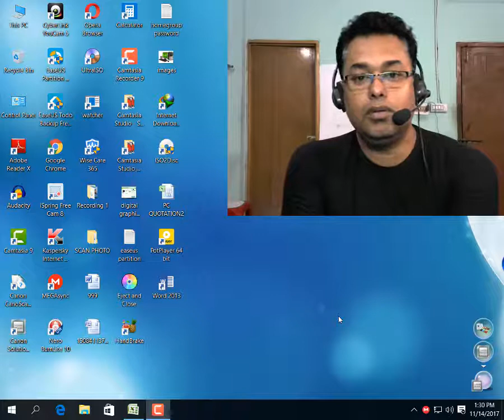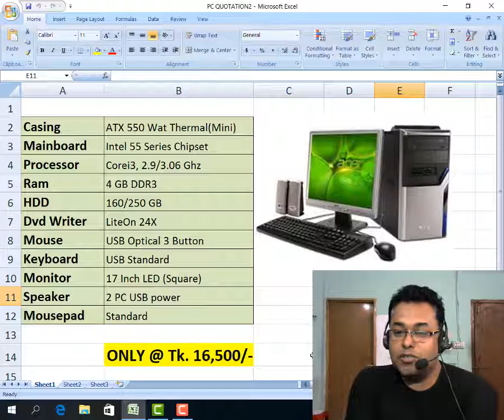Corei3 Desktop Computer Only @ Tk.16,500/-